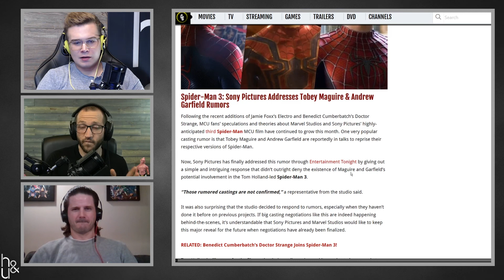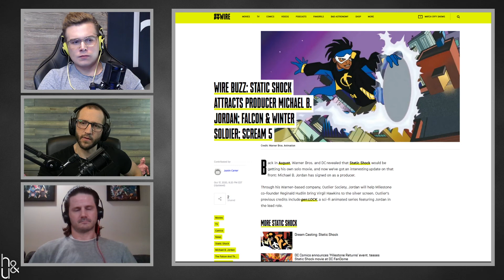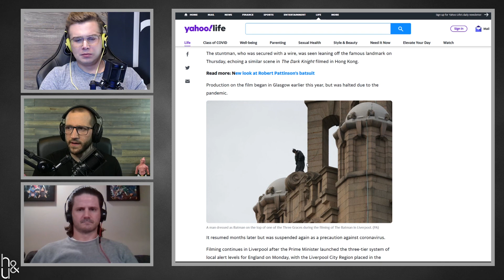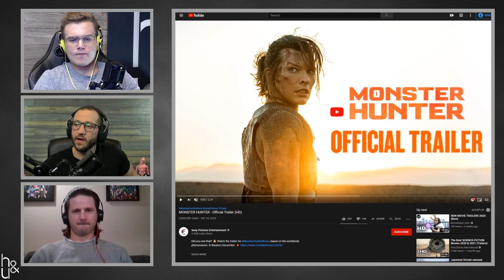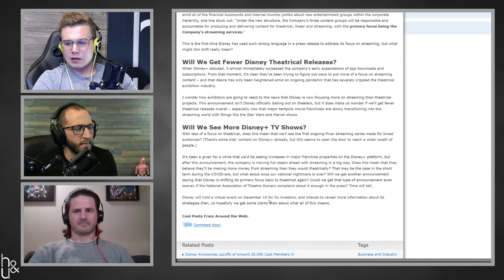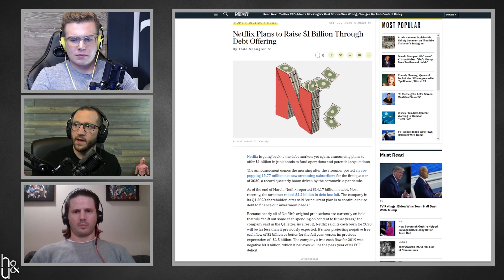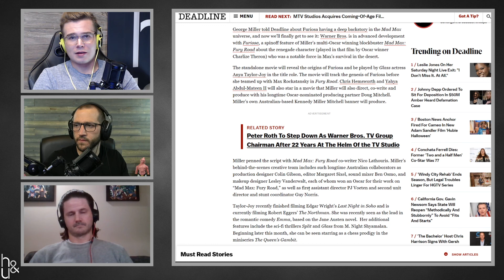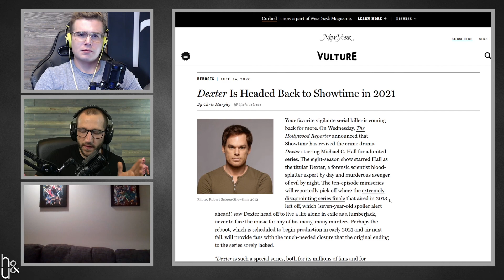Live Action Spiderverse Rumors Debunked? Superman Seen on "The Batman" Set!? | H&U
Rob, Rik and Jon discuss:
 - Sony representative debunks Tobey Maguire, Andrew Garfield Spider-Man "Homecoming" 3 casting rumors?
 - Michael B. Jordan set to produce a live action Static Shock film. (Milestone Comics)
 - The Batman set photos.

 - Monster Hunter trailer breakdown and review.
 - Disney restructuring their organization to focus on their streaming service.
 - Furiosa spin-off coming with Anya Taylor-Joy in the title role, Chris Hemsworth and Yahya Abdul-Mateen II join the cast.
 - Ridley Scott and Joaquin Phoenix re-team for Napoleon film.
 - Dexter returning to Showtime for a new 10 episode "limited series" in 2021.
 - and more!

- New episodes of the Honest and Uneducated show drop Monday, 8am EST.